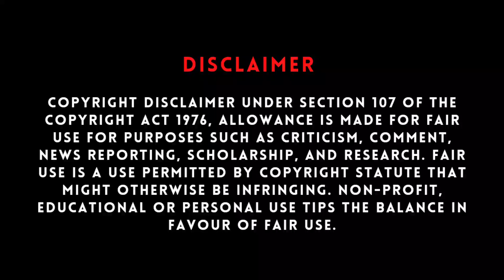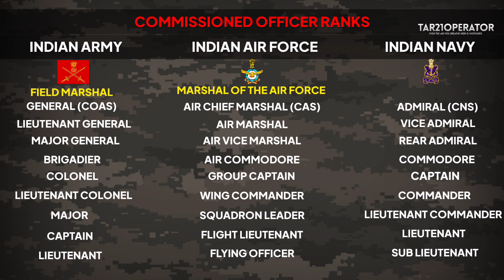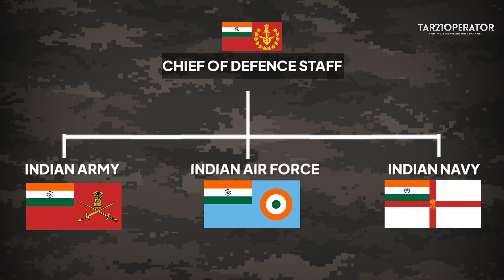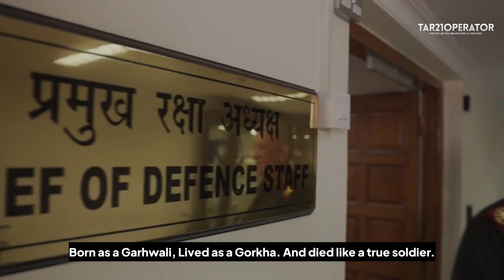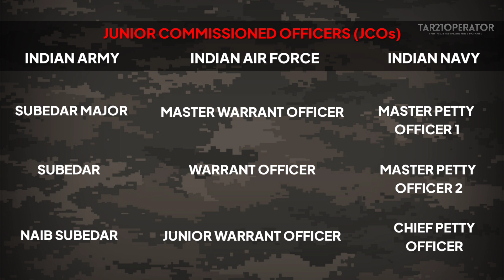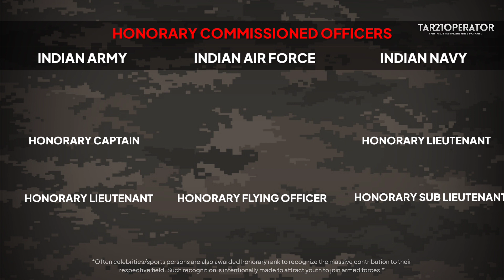Rank Structure of Indian Armed Forces - Indian Army | Indian Air Force | Indian Navy (In Hindi)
Rank Structure of Indian Armed Forces - Indian Army | Indian Air Force | Indian Navy | Tar21perator

TAR21OPERATOR don't own all rights of clips used in this video.